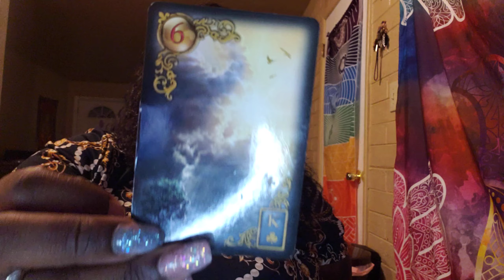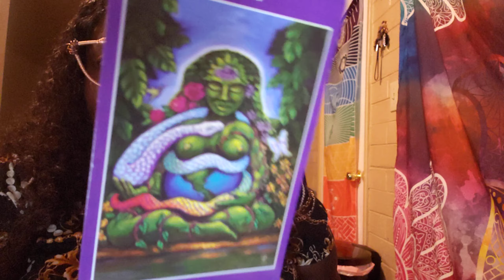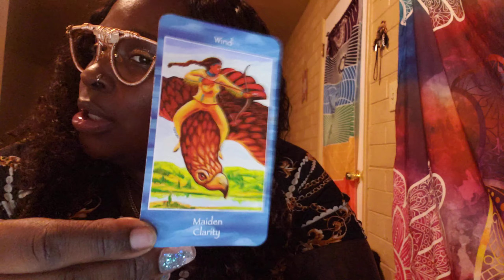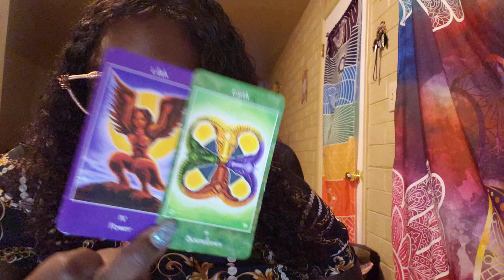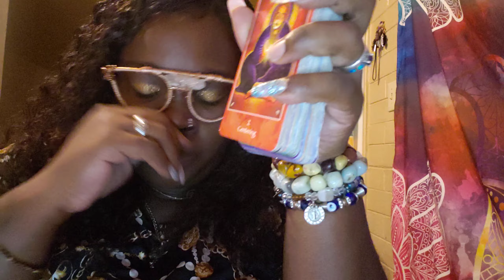LIBRA- STOP TRYING TO HIDE YOUR POWER, YOU KNOW YOU'RE A CLOSET FREAK JULY 2020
SENSUAL SOUL SPIRIT SPRAYS ARE BACK, CLICK THE LINK TO THE WEBSITE